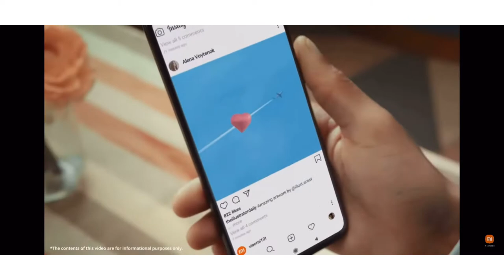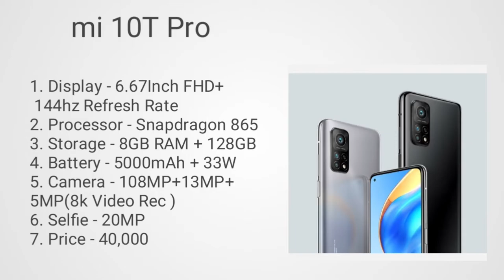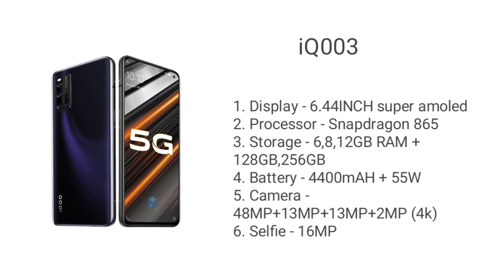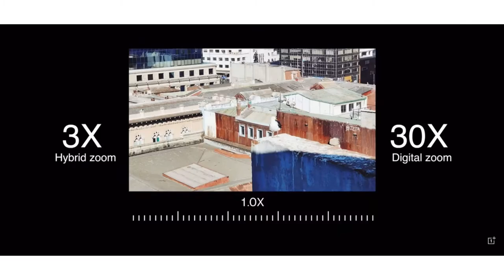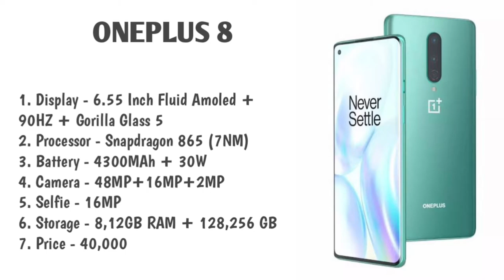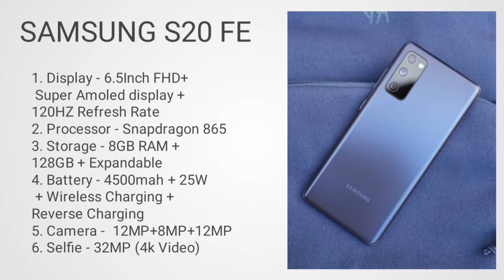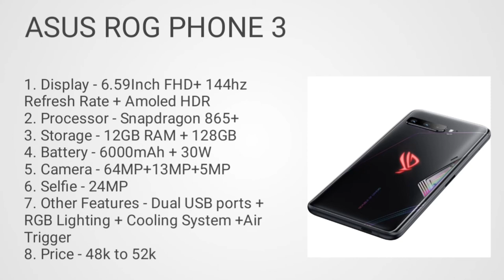Camera smartphones under 40000. Top 3 camera smartphone under 40000.Top best camera smartphone under